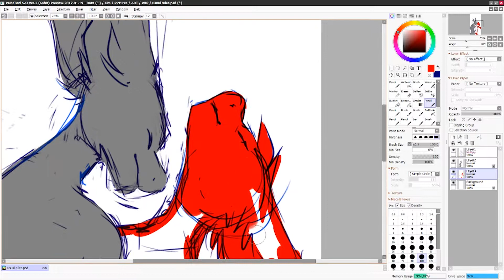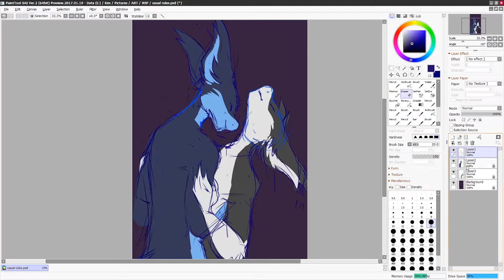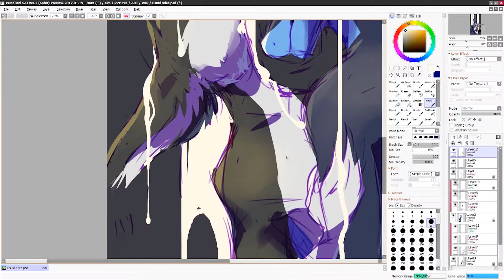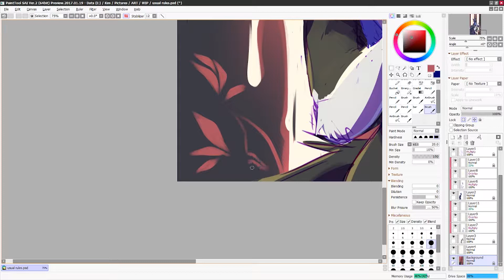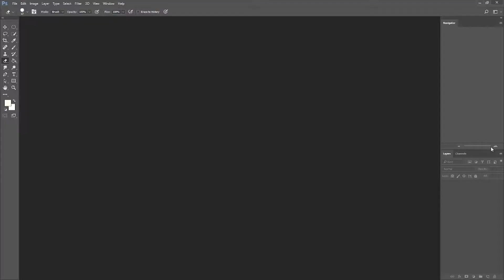Sketchbook Sunday 36 ✦ Usual Rules